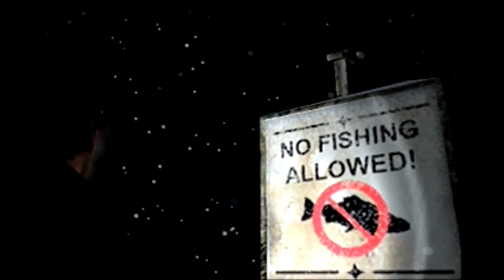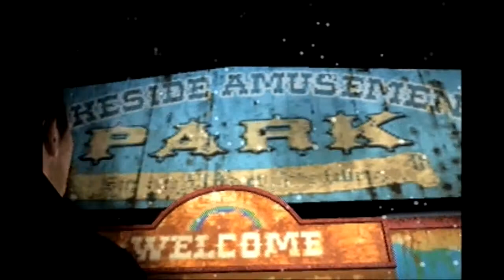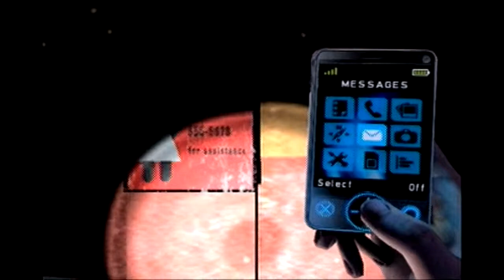Let's Play Silent Hill: Shattered Memories- Brit Edition- Part 31- "You're going to die."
I know.

"I'm getting all of your stuff."

...Some.